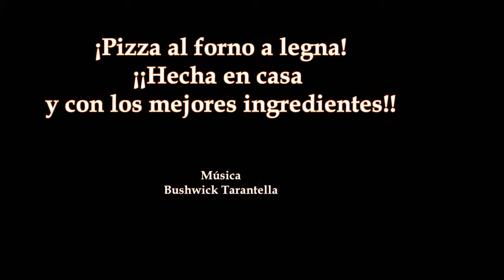Pizza al forno a legna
¡No todo son letras!